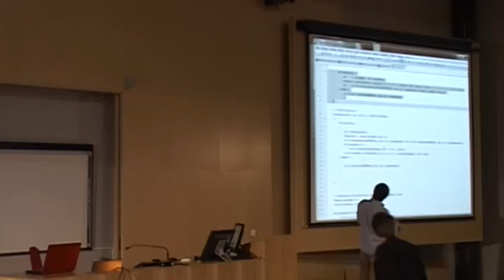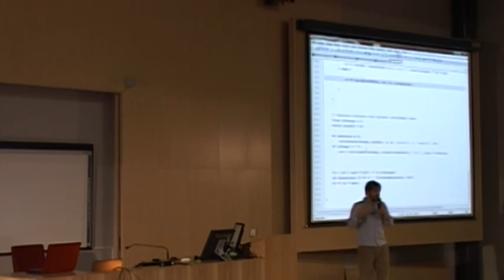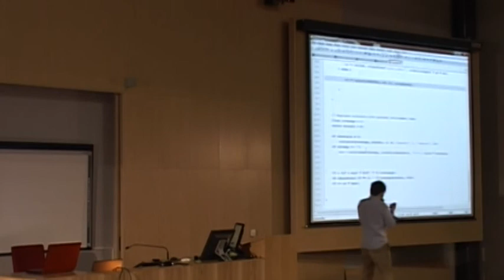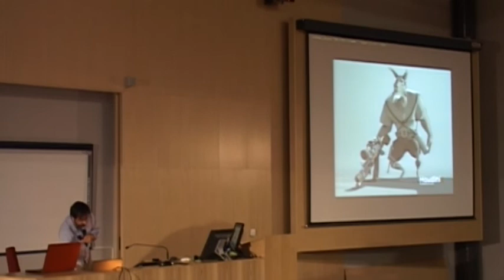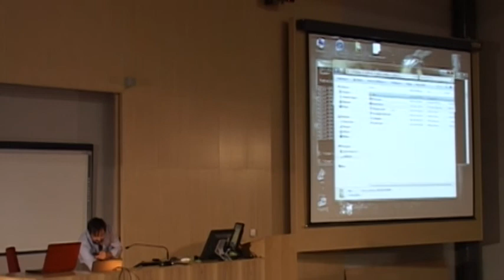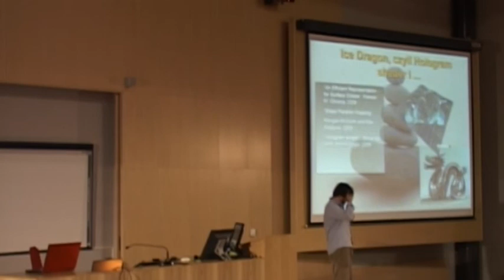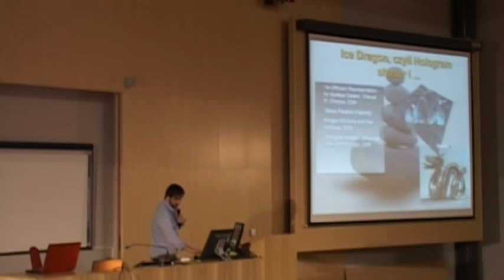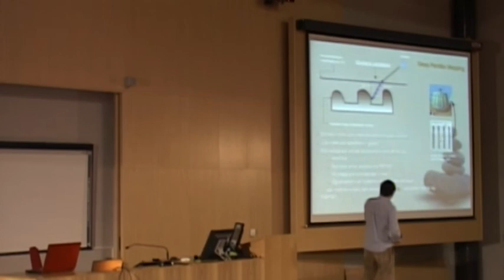ArtBuzz#2: Customize & Conquer, ćwiczenia z Mantry bez efektów ubocznych. - Szymon Kapeniak 4/5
Szymon Kapeniak
filmowiec, reżyser dokumentów
Szymon Kapeniak (ur. 1975), filmowiec, reżyser dokumentów, etiud fabularnych i reklam. Także CGI supervisor. Zamiłowanie do komputerów
realizuje głównie przy renderowaniu i organizacji produkcji efektów
filmowych. Były szef studia Human Ark. Pracuje obecnie jako freelencer przygotowując własny projekt fabularny.

ArtBuzz
To cykl otwartych, edukacyjnych i interaktywnych szkoleń z zakresu grafiki, nowych technologii i Internetu. Prelegentami ArtBuzz'a są specjaliści w swoich dziedzinach, którzy dzięki wieloletniemu doświadczeniu prowadza wykłady z zamiłowaniem i na najwyższym poziomie. Otwarty charakter ArtBuzz'a umożliwia każdej osobie interesującej się grafika, technologiami czy Internetem uzyskanie inspirujących informacji i wymianę spostrzeżeń z ludźmi podzielającymi te pasje.

ArtBuzz#3 zaplanowany jest na kwiecień 2012.